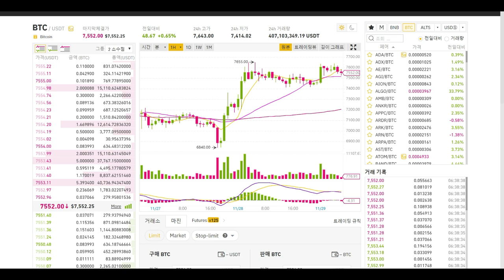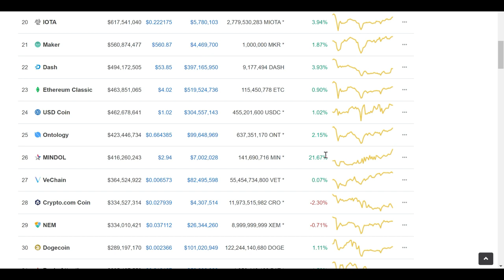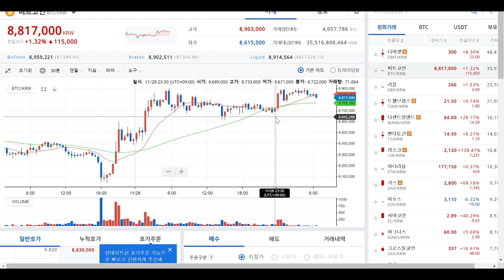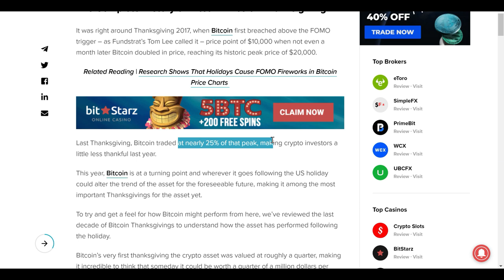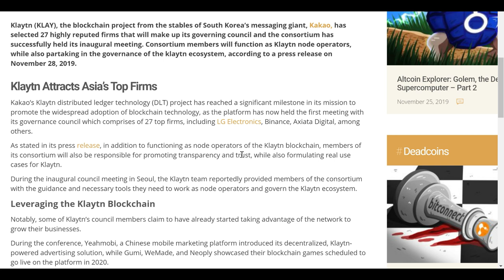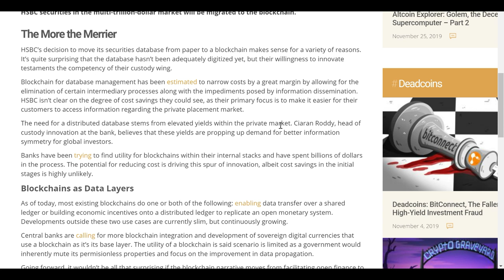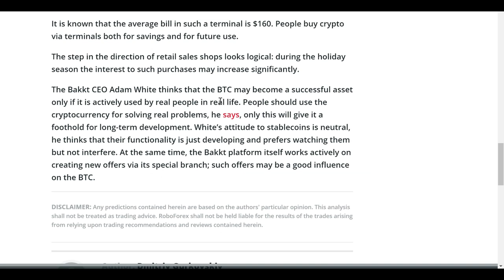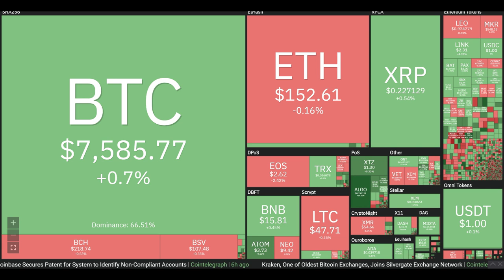[굿모닝 비트코인] 1129 조용한 추수감사절...비트코인 $7,500선 거래, 백트 선물거래량 또 다시 사상 최고치 기록!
미국 현지시간으로 추수감사절 당일인 오늘, 조용한 시장 내에서 혼조세가 포착됩니다. 코인마다 오르고 내리는 상황은 다르지만 폭이 크지 않은 조용한 1-2%내의 폭입니다.

ICE의 백트 선물거래량은 또 다시 사상 최고치를 기록했습니다. 비트코인을 필두로 하는 코인들이 변동성이 컸던 지난 2주간도 선물거래량은 꾸준히 최고치를 경신하고 있습니다.

그라운드 X는 2020년 상반기부터 카카오톡에 비트코인 선물 지갑 서비스 클립을 탑재할 계획입니다.

자세한 내용, 영상으로 확인해 보시죠!